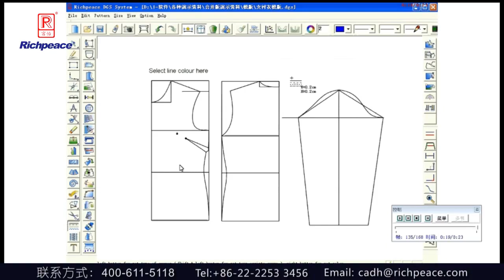Richpece garment pattern software curve colour